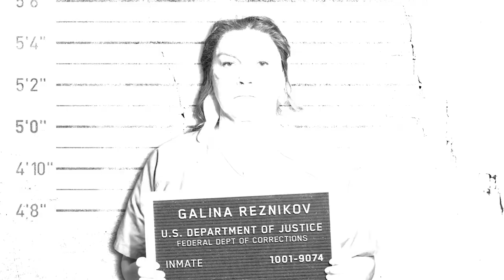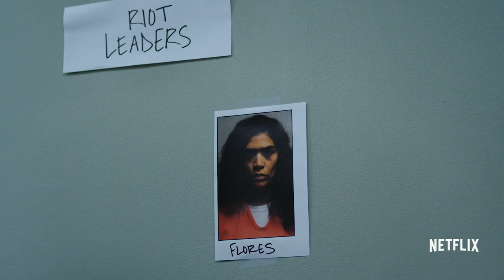Orange is the New Black | Season 6 Official Trailer | Netflix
It's a whole new world. Season 6 of Orange is the New Black arrives 27 July